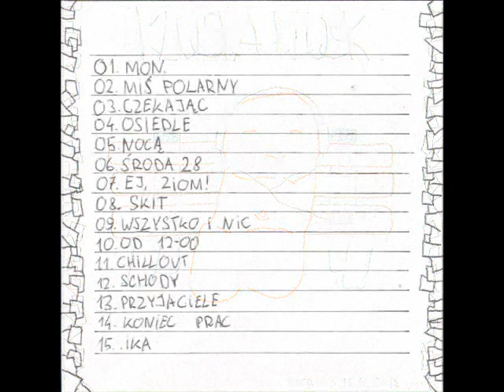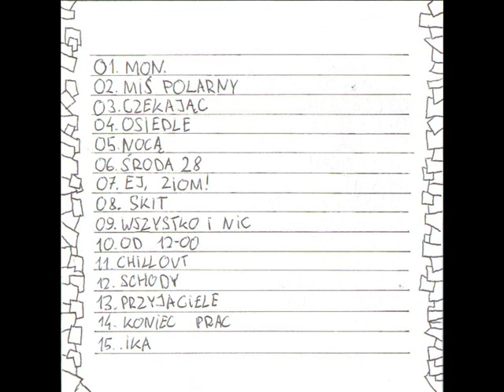13. Patryk - Przyjaciele